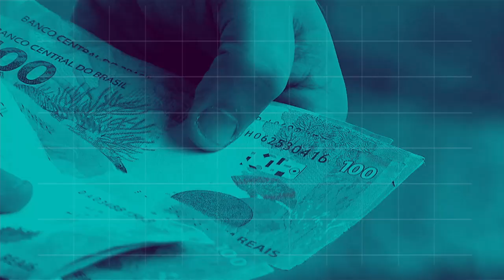REPÓRTER NBR 16h - 17 de dezembro de 2018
REPÓRTER NBR 16H - 17.12.18:  O presidente Michel Temer recebeu hoje, da Câmara de Dirigentes Lojistas do Distrito Federal, o titulo de Sócio Honorário. E mais, futura ministra da Mulher, da Família e dos Direitos Humanos confirmou que a  Secretaria Nacional de Políticas de Promoção da Igualdade Racial, a SEPPIR, será mantida pelo próximo governo.